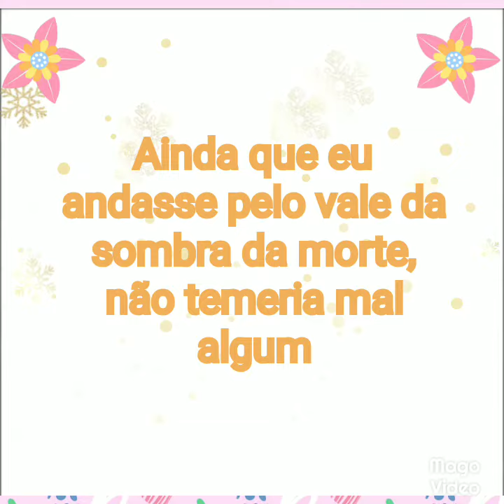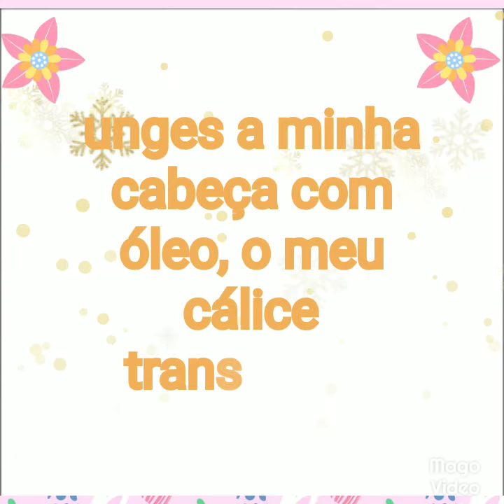MENSAGEM SALMO 23